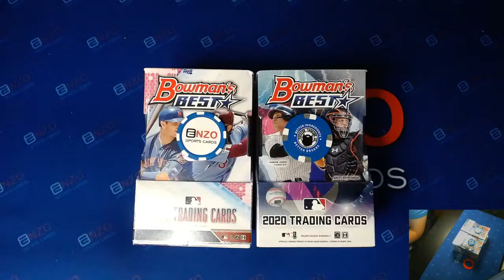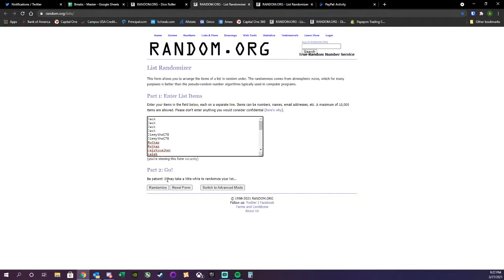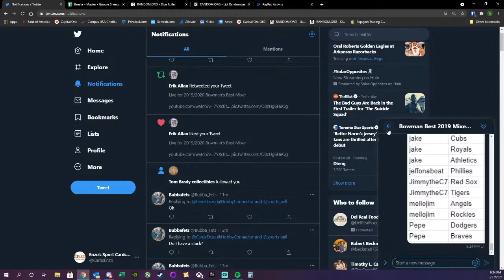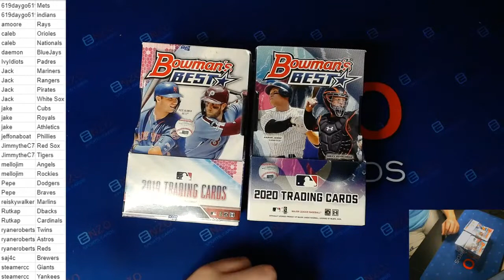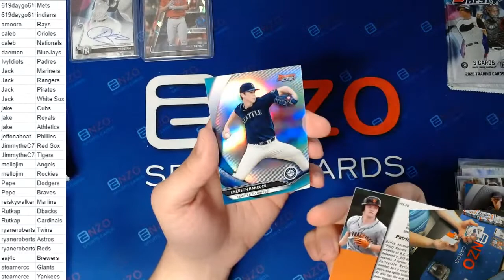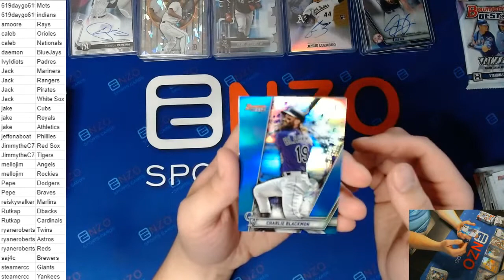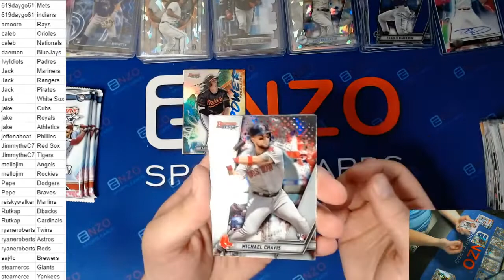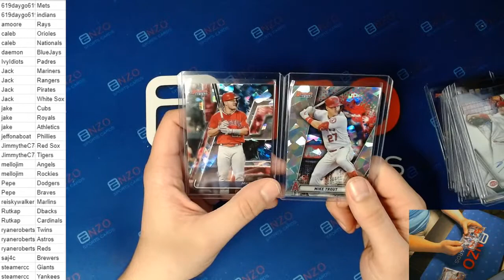Bowman Best 2019/2020 3-27-21